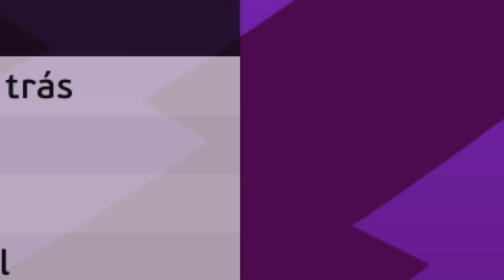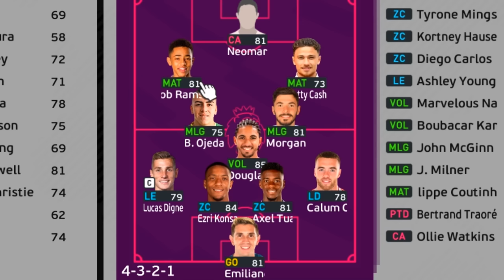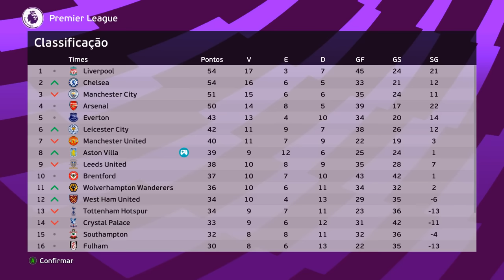N11 ESTREIA na EUROPA LEAGUE e CHOCA o MUNDO c/ ARRANCADA de 70 Mts🏃 - Rumo Estrelato 5° Temp. Ep.2